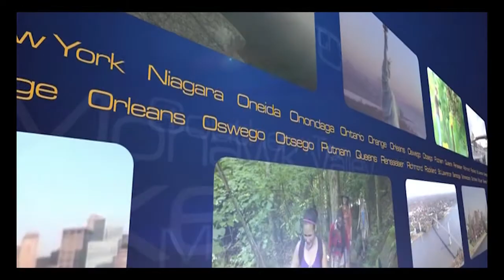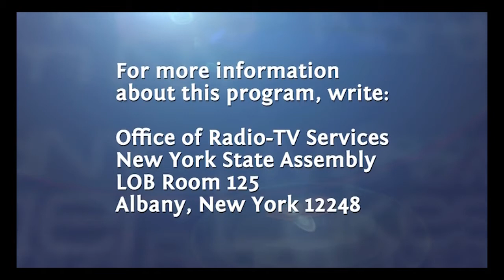Tenney's Assembly Calendar - March 25, 2105: Budget, Human Trafficking Law Passage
Assemblywoman Claudia Tenney (R,C-New Hartford) discusses budget updates, the passage of the Human Trafficking Victims Protection and Justice Act, and visitors from Ellenville School District.